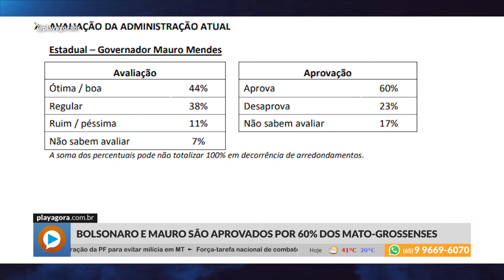BOLSONARO E MAURO SÃO APROVADOS POR 60% DOS MATO-GROSSENSES